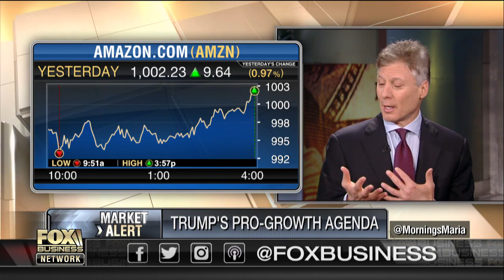Is Amazon getting too big?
Thomas H. Lee Partners Co-President Scott Sperling on Trump's pro-growth agenda, and whether financial regulations will restrict Amazon.